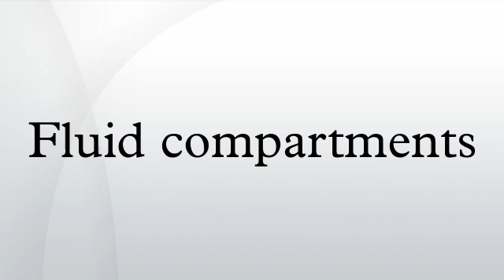Fluid compartments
The human body may be conceptually divided into two major fluid compartments: the intracellular compartment and the extracellular compartment. The intracellular compartment is the space within the organism's cells; it is separated from the extracellular compartment by cell membrane.
About two thirds of the human body's water is held in its cells and the remainder is found in the extracellular compartment. The extracellular fluids may be divided into three types: interstitial fluid in the "interstitial compartment", blood plasma in the "intravascular compartment", and small amounts of transcellular fluid such as ocular and cerebrospinal fluids in the "transcellular compartment". The interstitial and intravascular compartments readily exchange water and solutes but the third extracellular compartment, the transcellular, is thought of as separate from the other two and not in dynamic equilibrium with them.